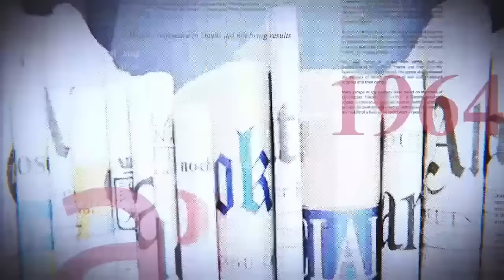21000 $ C'EST FAUX : KAMERHE RECADRE FAYULU : GUERRE DES CHIFFRES, QUI DIT MIEUX ?